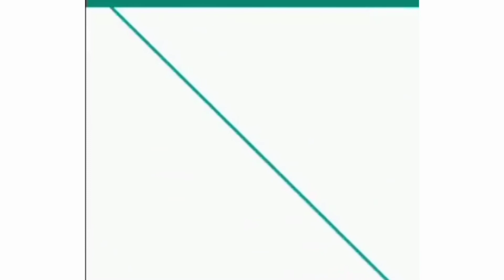Home made night cream সম্পূর্ন পার্শ্বপ্রতিক্রিয়া ছাড়া ত্বককে করবে ফর্সা এবং হোয়াইটেনিং/নাইটক্রিম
রাতের বেলা ঘুমানোর ১ ঘন্টা  আগে পরিষ্কার ত্বকে ব্যবহার করুন এই  নাইট ক্রিম। আপনার ত্বকের যাবতীয় সমস্যা দূর করে ত্বককে করবে প্রাকৃতিকভাবে উজ্জ্বল ও টানটান।
ব্রনের দাগ,ঘাড়,গলা এর কালো দূর করে ফেস  ফর্সা করবে
💁প্রথম বার ব্যাবহার থেকে পরিবর্তন বুজতে পারবেন।
💁সম্পূর্ণ পার্শ্ব - প্রতিক্রিয়া ছাড়া আপনার ত্বক কে 3-4শেড ফর্সা করবে।
💁ফেস ফর্সা হবে
💁যে কোন কালো দাগ দূর করবে।
💁ব্যবহারের প্রথম দিন থেকে ত্বক ফর্সা করে।
💁ত্বক দ্বীগুণ উজ্জল ও ফর্সা করে।
💁প্রাকৃতিক উপাদান  দিয়ে তৈরী।
💁একনি ও ব্যক্টেরিয়া রিমূভ করে।
👫ছেলে-মেয়ে উভয়ই ব্যাবহার করতে পারবেন

How to use:
❇️এটি whitening cream হিসেবে ব্যবহার করা যায়

❇️এটি brightening night ক্রিম হিসেবে ব্যবহার করা যায়।

❇️এটি আপনার স্কিন কে দৃঢ়,মসৃণ এবং উজ্জ্বল করবে।

❇️কয়েক দিনের মধ্যে আপনার স্কিন টানটান হয়ে যাবে এবং ছোট দাগ ছোপ গুলো চলে যাবে।

❇️এই ক্রিমটি আপনার স্কিন কে করে তুলবে আরও আকর্ষণীয়

Extra benifite :

❤ত্বক ফর্সা করে
❤ মুখের তৈলাক্ত ভাব দূর করে
❤ব্রন এর দাগ দূর করে
❤ত্বক উজ্জ্বল করে
❤ত্বক ময়শ্চারাইজিং করে
❤ত্বক সতেজ ও লাবণ্যময় করে
এক বার ব্যাবহার করার অনুরধ রইল।
ফেইস ফরসা ও উজ্জ্বল করে কোন রকম সাইড এফেক্ট ছাড়াই।
ব্যবহার এর প্রথম থেকেই আপনি ভাল ফলাফল পাবেন।
👍 মুখের উজ্জলতা ৪-৫ গুন বৃদ্ধি করে।
👍 আপনি ভিতর থেকে স্থায়ীভাবে ফর্সা হবেন।
👍 স্কিনকে নরম ও কমল করে তুলবে
👍 কুচকে যাওয়া ত্বককে টানটান করবে
👍 মুখ  ফর্সা করে স্থায়ী ভাবে।
👍 ব্রণ ও কালো দাগ দূর করবে,
👍 বয়সের ছাপ মুছে দিবে
👍 সব ধরনের স্কিনের জন্য উপযোগী

how_to_get_fair and_glowing_skin
how_to_get fair_and_glowing_skin
চোখের নিচে কালো দাগ দূরীকরণ
how to_prepare_beauty
#১০০%_কার্যকারী_নাইট_ক্রিম
magical_ night_cream